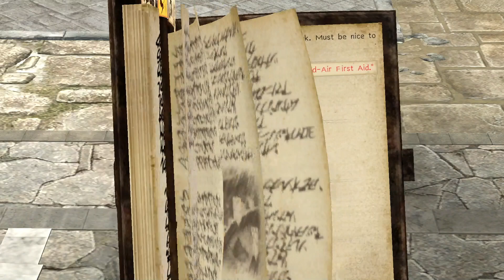Attack on Titan 2 Part 54 'Double S'